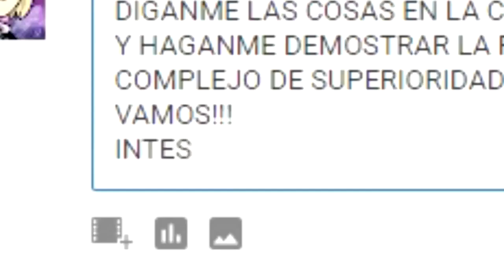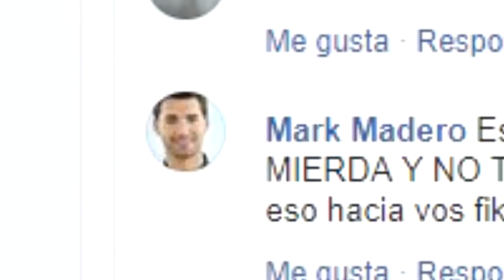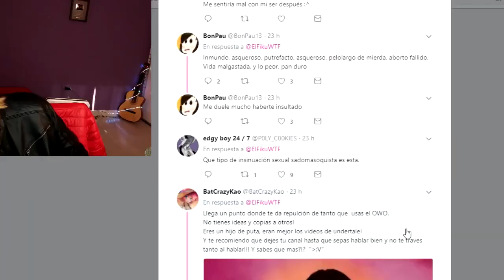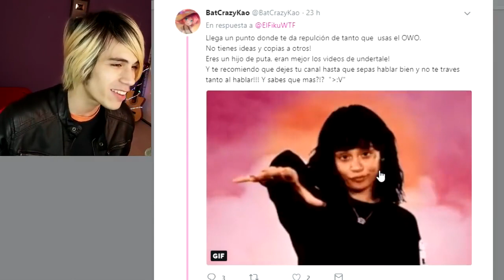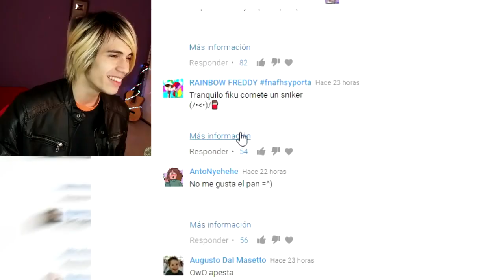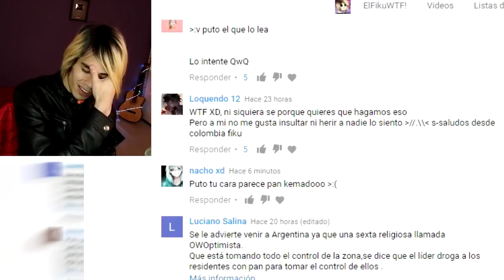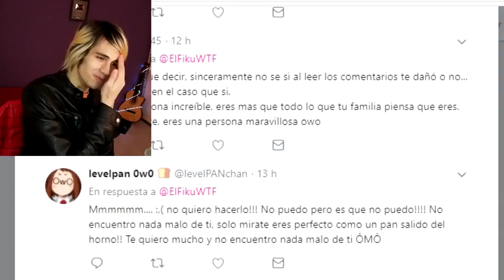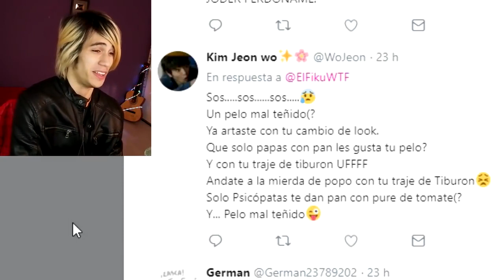TODOS MIS SUBS ME INSULTAN POR ESTO...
(Miniatura recreada)

Comenten de manera epica y con un "OwO" al final:

"Tengo el permiso de mi padre y madre para visualizar este tipo de contenido de Kinder Sorpresa para perritos, gatitos y patos, viva Disney, Viva Piñata, Peppa Pig y viva Sapo Pepe"

Carencia de juguetes lácteos o de legos para niños pequeños y animales tiernos con ojos kawaii
⏳Link de la Wayback Machine:⏳